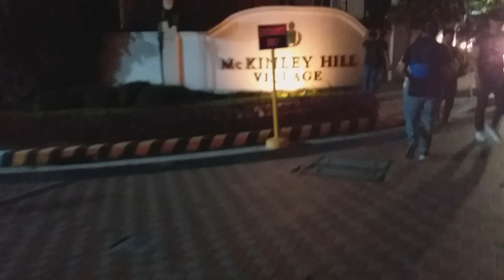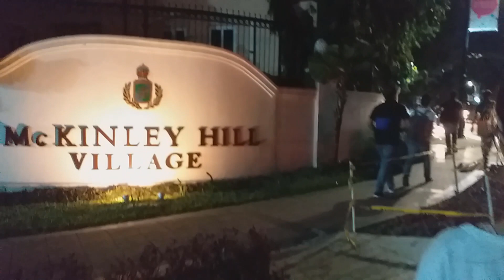VENICE GRAND CANAL MALL// MUNTIK NA KAMI MASAGASAAN// ROLLY SIANO